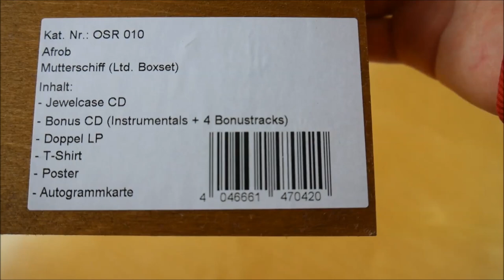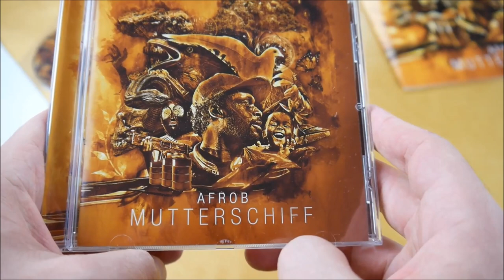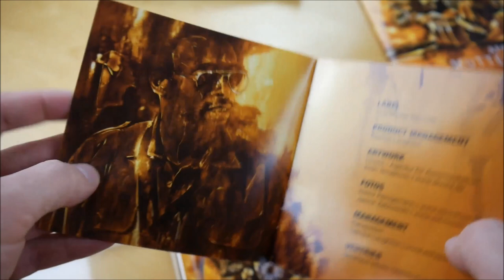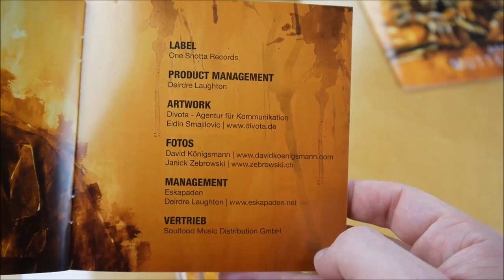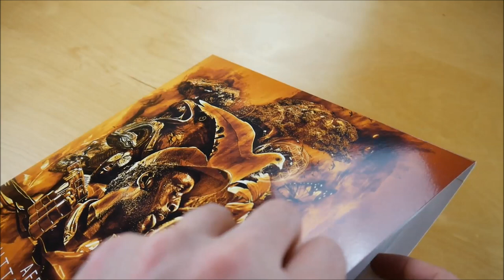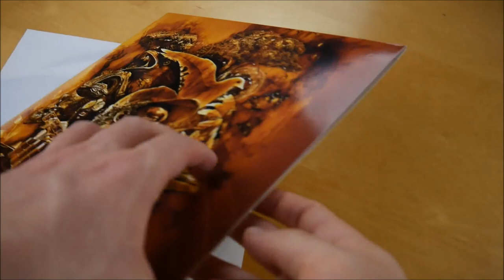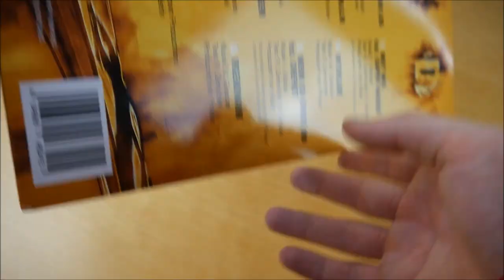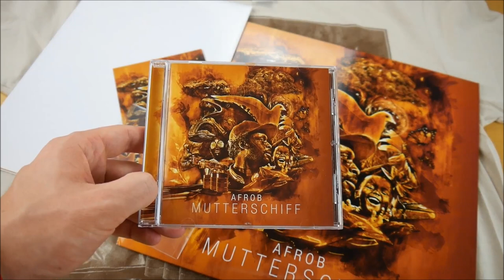Afrob - Mutterschiff Box Unboxing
In diesem Video zeige ich euch die Mutterschiff Box von Afrob.
► Hier könnt ihr das Album kaufen:
Weitere Musik von Afrob

► ALBUM INFOS
Afrob – Mutterschiff
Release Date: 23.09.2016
Kaufpreis: 49,90 €

Mutterschiff Box Inhalt:
- Album
- Album Instrumentals
- Doppel Vinyl
- T-Shirt
- Poster
- Autogrammkarte

Mutterschiff Tracklist:
01. Ich bin dieser
02. Alles nehm ich mit
03. Einfach machen (feat. Gentleman)
04. Warum bist du so
05. Herz und Seele (feat. Samy Deluxe)
06. Kein Weg zurück
07. One Man Show
08. Mein Song
09. Es geht wieder los (feat. MC Sadri)
10. Oh Gott (feat. M.A.M)
11. No love
12. Das muss es sein (feat. Haben)
13. Weit weg (feat. Xavier Naidoo)
14. Interlude
15. Wenn ich groß bin (feat. Chefket)
16. Irgendwann
17. Weltuntergang (Bonus Track)
18. U.N.I.T.Y (feat. BenAissa, Alex Prince, Chardonay & Haben) (Bonus Track)
19. Fühlt sich gut an (Bonus Track)
20. Godzilla (Bonus Track)

Mutterschiff Info:
Das neue Album von Afrob erscheint am 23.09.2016 über One Shotta Records.